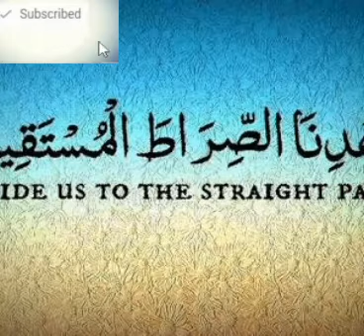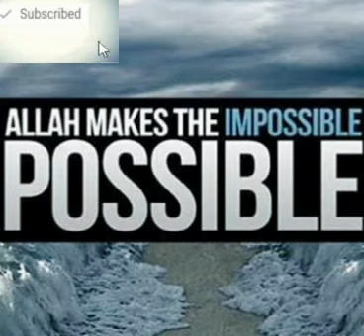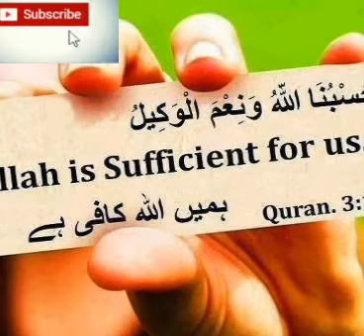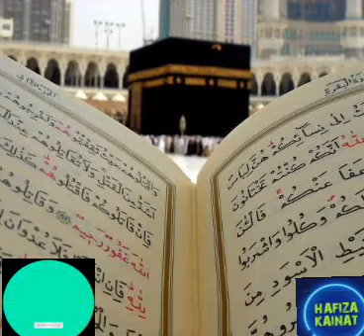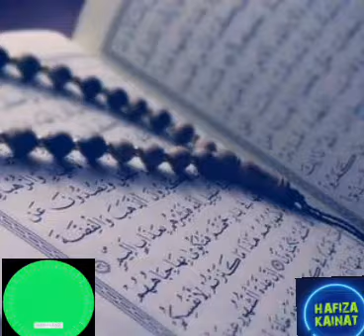Allah Allah Allah Allah Allah Allah Allah by Nouman Ali Qadri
Allah Allah Allah Allah Allah Allah Allah by Nouman Ali qadri Mantasha Zahra world